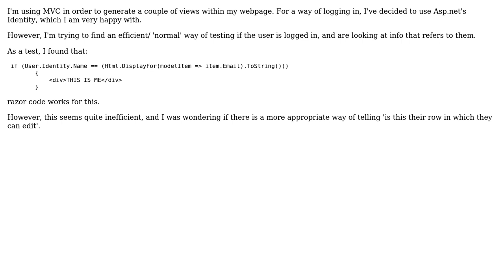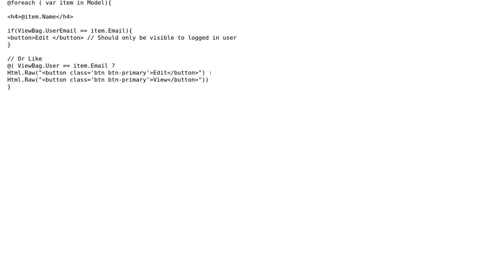Code Review: Check if modelitem refers to currently logged in user with mvc identity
With thanks & praise to God, and with thanks to the many people who have made this project possible! You are responsible for your own actions.